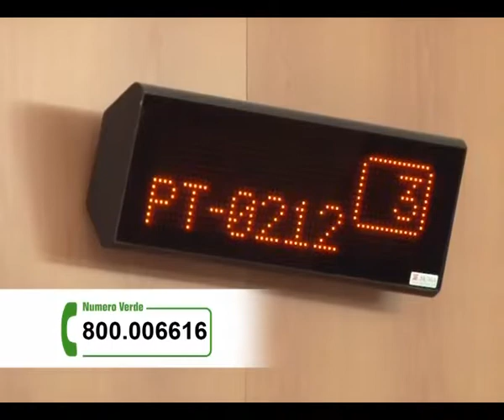13 NUMERO VERDE al SAN CARLO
Per un Ospedale più vicino agli utenti un numero verde gratuito per raccogliere ogni informazione utile. Per il San Carlo di Potenza è l' 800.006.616 vedi